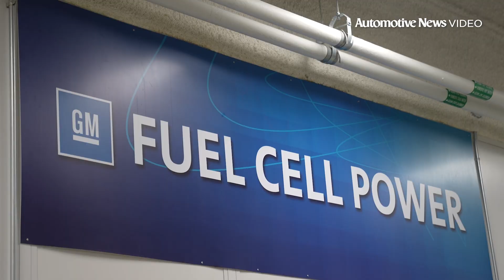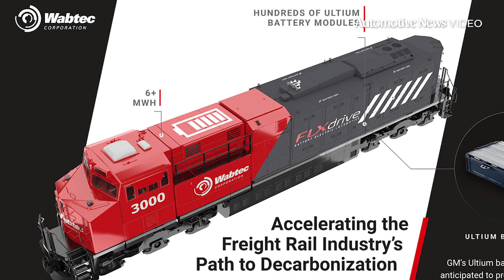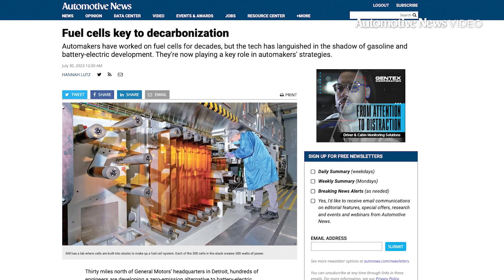AUTOMOTIVE NEWS VIDEO - 08/01/2023: How hydrogen fuel cells are key to decarbonization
GM has been working on fuel cell technology for decades with a goal to find a solution for decarbonization.